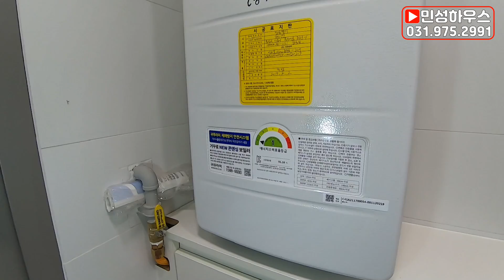청계산, 관악산 view~지하 헬스장이 있는 고급 타운하우스 서울 고급빌라 안부러운 3층 단독주택 4호선 도보 10분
유튜브 민성하우스 검색하시면 더 많은 매물을 보실 수 있습니다

과천 서울 강남 인근 고급 타운하우스 3층 단독주택 느낌

4호선 선바위역 도보 10분, 사당역, 양재역 5분

대형마트(코스트코, 이마트, 하나로마트) 10분거리

분양가 12억 8천 ~ 16억 8천까지... 6세대 작은마을

본 영상의 분양가는 16억 8천입니다

민성하우스는 서울시, 경기도 신축 분양현장을 소개합니다.

민성하우스는 건축주 분양으로 별도의 수수료가 없습니다.

허위, 과장 광고로 고객님을 현혹시키지 않습니다.

민성하우스 김정환팀장 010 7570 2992